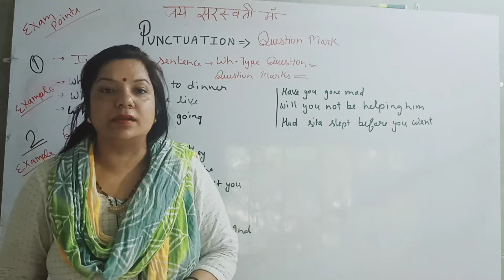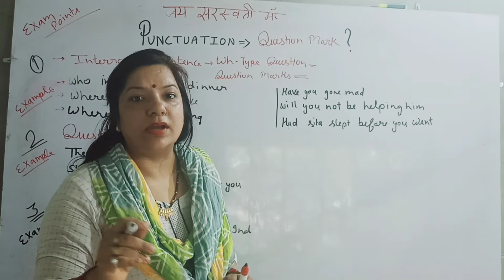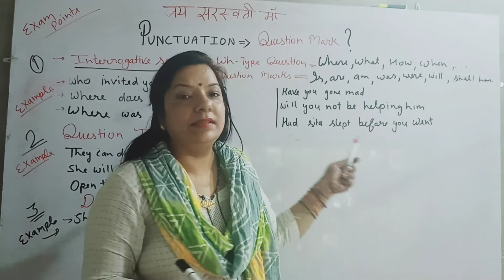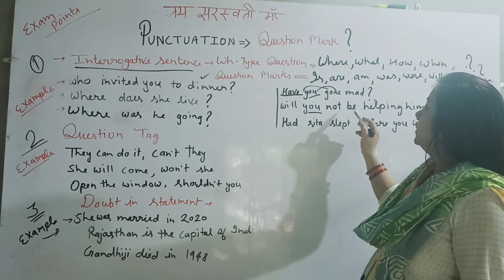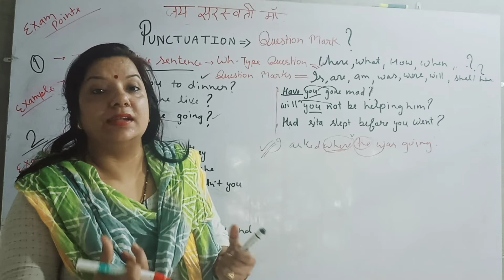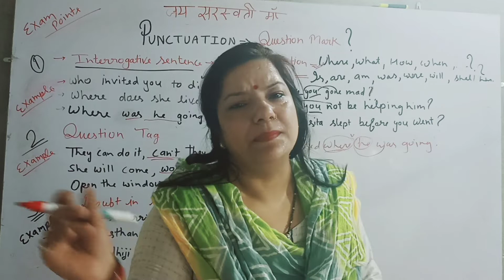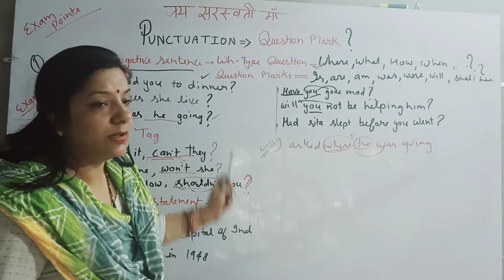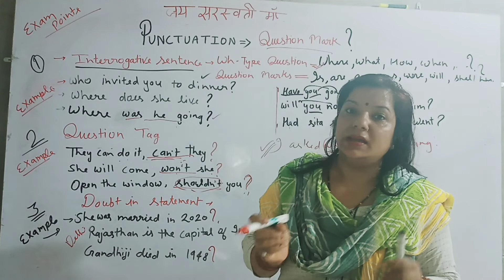punctuation question ❓ mark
Shakespeare selected most important objectives

PB Shelley most important hand written notes

thnx for watching my channel study help by swati